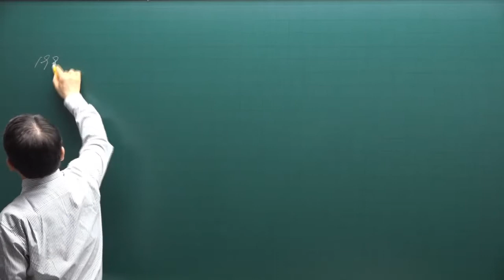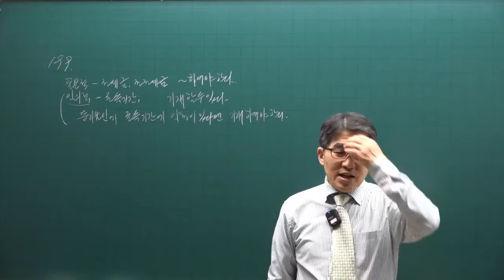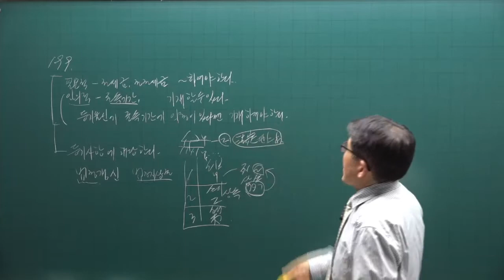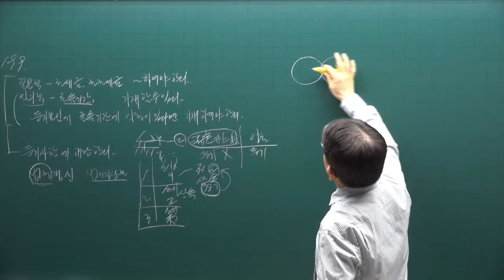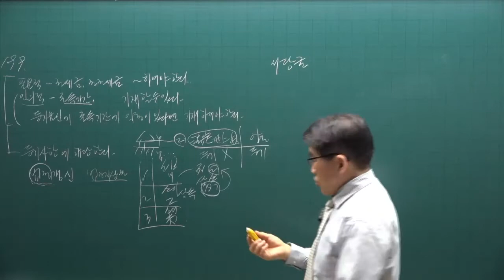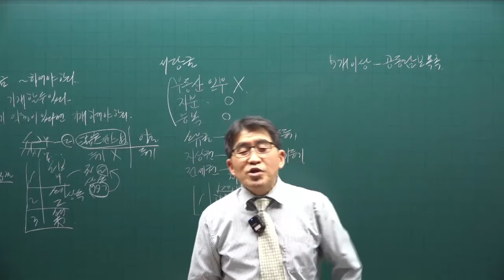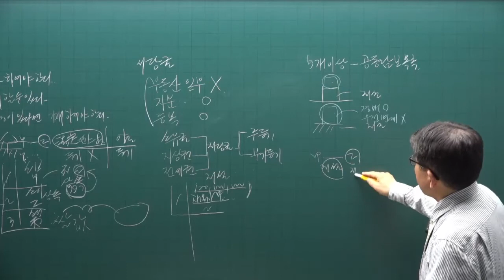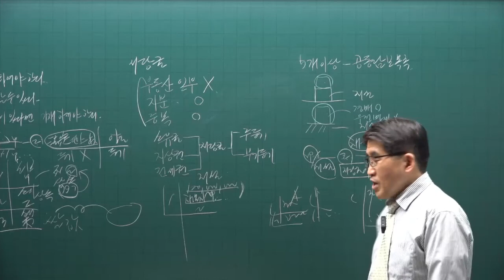[공전무] 2022년 공인중개사 공시법 이론특강 14강